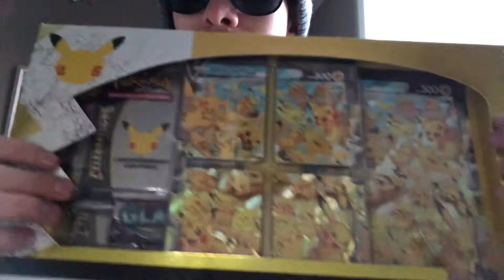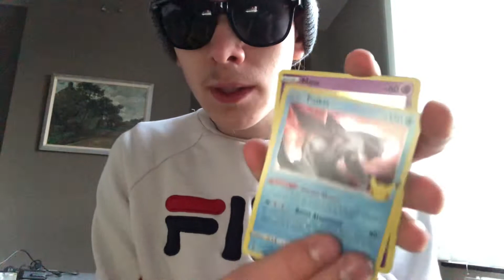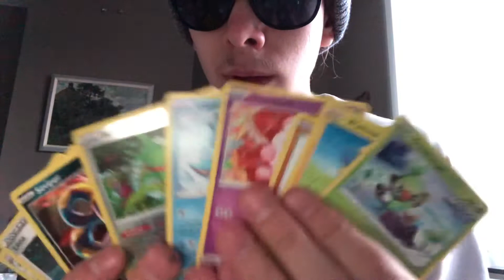Ouverture coffret pikachu célébration Pokémon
Venez sur mon tik tok boblacoster !